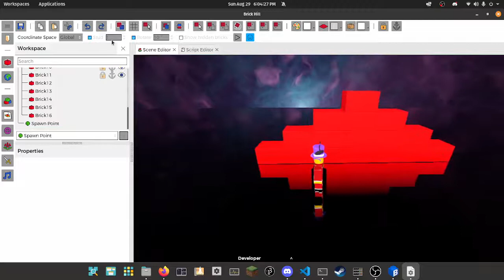milk crate challenge new brick hill client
Please note that the brick hill client is still being updated and being improved  so what you see here might not happen in the future. I setup the setting to make the bricks more bouncy.